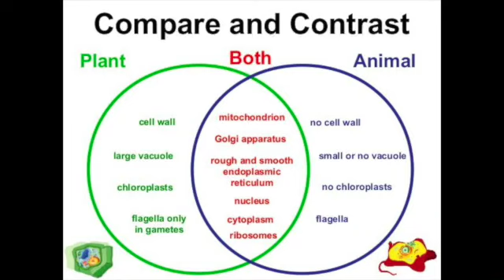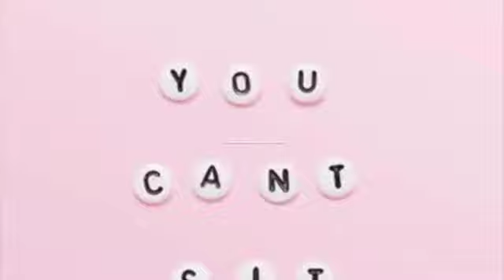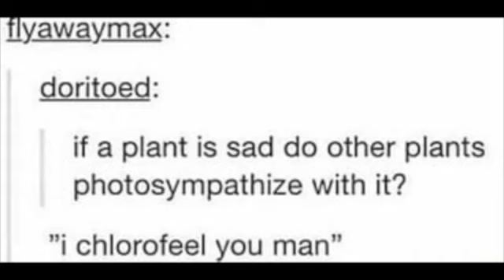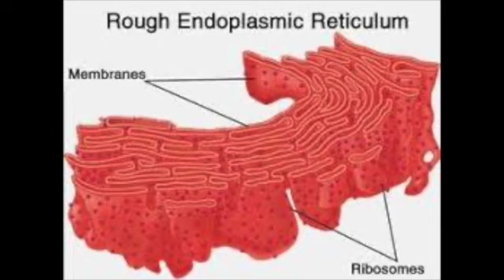Animal Cell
This video is about Animal Cell